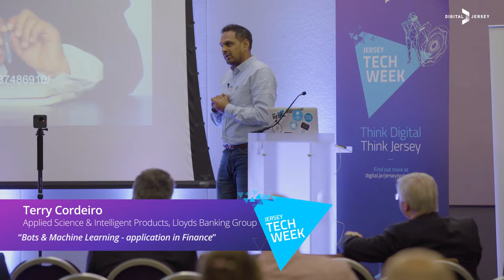Terry Cordeiro - Bots & machine learning - application in finance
Terry Cordeiro, Applied Science & Intelligent Products at Lloyds Banking Group, explores the application of bots and machine learning in finance.